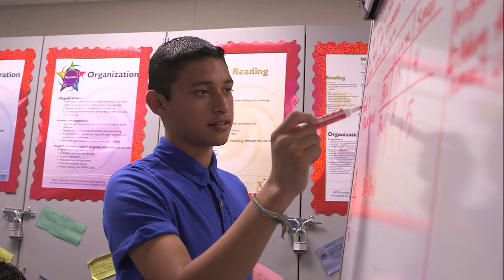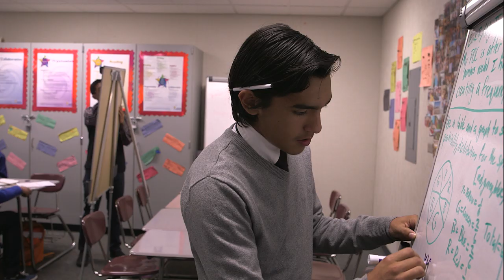AVID: Montebello USD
Profile of Montebello USD's AVID program at Bell Gardens High School.